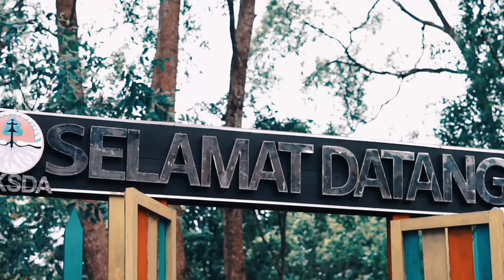Taman Wisata Alam Pulau Bakut | Cinematic travel || Sony a6000 Lensa fix 50mm f 1.8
Taman Wsata Alam Pulau Bakut, terletak tepat dibawah Jembatan Barito yang secara administratif berada di Kabupaten Barito Kuala.  Pulau ini menjadi tempat hunian bagi spesies Bekantan (Nasalis Larvatus).  Begitu datang di kawasan ini, maka Traveler harus segera menyeberang Sungai Barito untuk ke lokasi pulau Bakut, dengan menggunakan kapal bermotor.  Kapal ini disebut dengan julukan kelotok, yang biasanya berada di siring Piere Tendean Banjarmasin.  Perjalanan menuju Pulau Bakut memakan waktu sekitar 1 jam dengan menyusuri Sungai Martapura hingga sampai ke Sungai Barito,.  Sepanjang perjalanan, banyak momen-momen indah yang asyik dinikmati.  Traveler akan melihat kapal-kapal kecil hingga kapal tongkang pengangkut batu bara yang menjadi pemandangan indah, juga melihat aktifitas warga di pinggiran sungai.
Salam Wisata Banua.